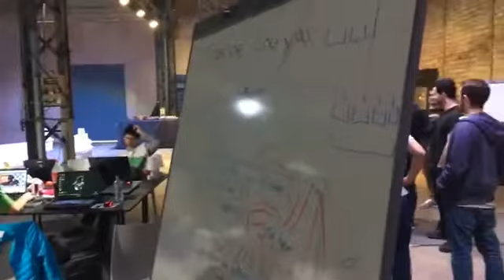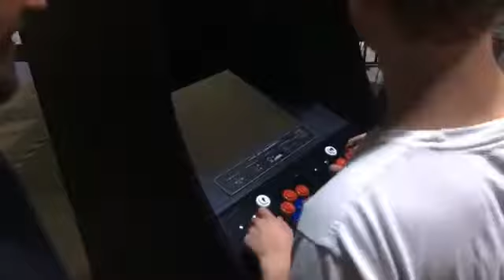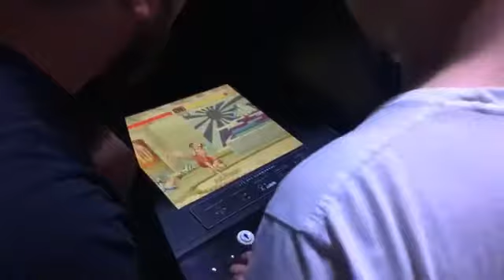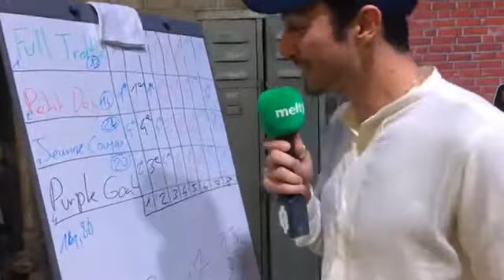Hotelf1 - Hackaton Road Bands - 14 et 15 octobre 2017 - Live Melty